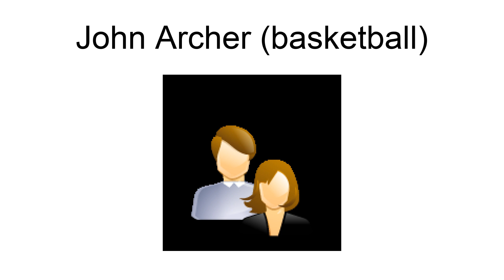John Archer (Basketball)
John Archer (died October 13, 1998) was the head basketball coach of the Troy State Trojans from 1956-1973. He was the third coach  in the history of the Troy basketball program and accumulated a record of 304-185 in his seventeen seasons as head coach. He guided the program to three NAIA National Tournament appearances and three Alabama Collegiate Conference titles. He came to Troy State Teachers College in 1956 as head basketball and tennis coach, line coach of the football team, and as an instructor in the physical education program. When his coaching days were over, Archer remained on the Troy State staff as a physical education instructor and intramural director.
In 1969, Archer\s